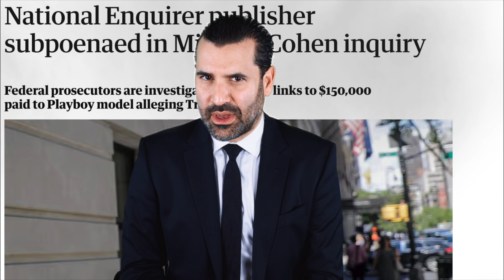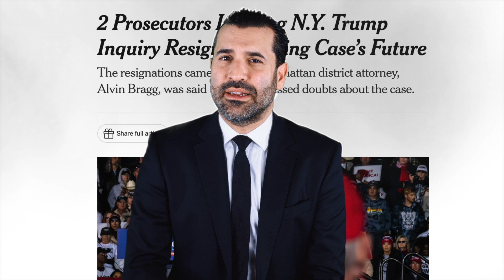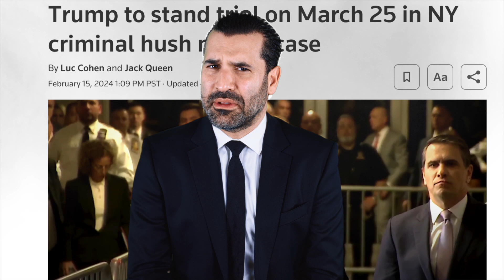Real Lawyer Previews Donald Trump's First Criminal Trial (Happening March 26th!)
Real lawyer previews Donald Trump’s first criminal trial happening March 26th. The trial is based around the hush money payments made to porn star Stormy Daniels.

West Coast Trial Lawyers has won more than $1.5 billion for our clients. We specialize in personal injury and employment cases. We stand up to insurance companies and fight for our clients. We offer free, no obligation consultations. You don't pay until we win!